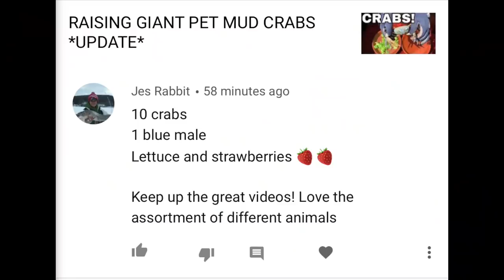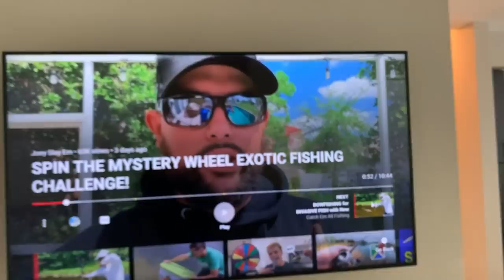I BOUGHT A NEW HOUSE FOR ALL OF MY FISH PETS! *TOUR*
BOOYAH!